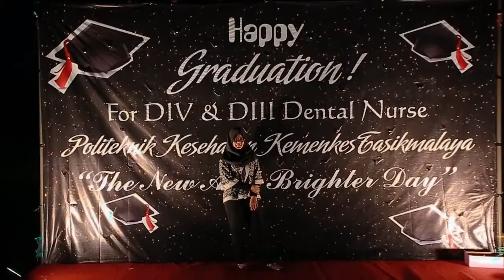Jams Hybrid x Ryan Julian at Poltekkes Tasikmalaya 2017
Video recap from our perform at Poltekkes Tasikmalaya.
This party so fcking awesome!

Inframe : Jams Hybrid, Ryan Julian, MC UP, Faturrocks.

This video created by QUIXOTIC ( @quixotic.id )
Song by Whiskeyhand ft. Maghfira Zahra - Into The Sky